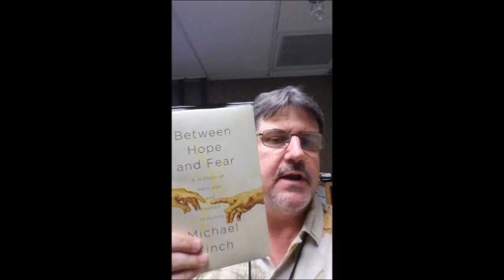Medical history: Vaccines and Immunity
Do you like science and medicine? Do you like history? On today’s show, you’ll get a great dose of both.

I talk to the author of the very informative book, Between Hope and Fear: A History of Vaccines and Human Immunity, Michael Kinch, PhD.

Dr. Kinch is a professor and Vice Chancellor at Washington University in St. Louis. He has experience developing new medicines for Ebola, Marburg, influenza and other emerging pathogens.

Check out this and other books by Dr Kinch:

Between Hope and Fear: A History of Vaccines and Human Immunity

The End of the Beginning: Cancer, Immunity, and the Future of a Cure